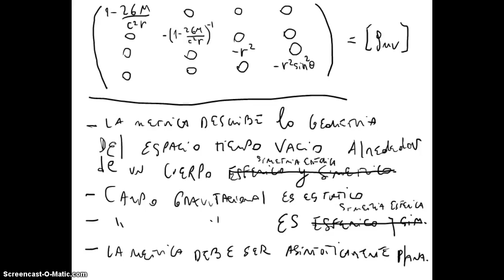53 Teoría de la Relatividad - Metrica de Schwarzschild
53 Teoría de la Relatividad - Metrica de Schwarzschild